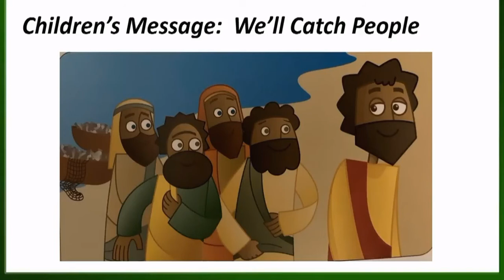Kids Sermon - "Catch People"